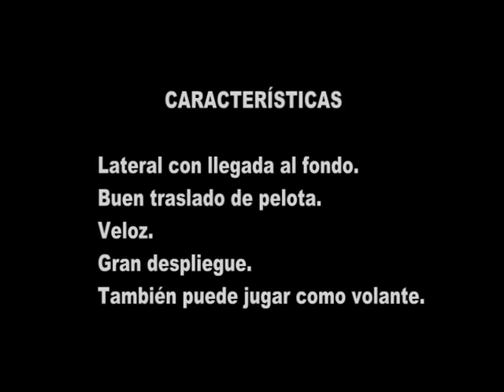FRANCO TORDINI 2015.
Lateral volante.